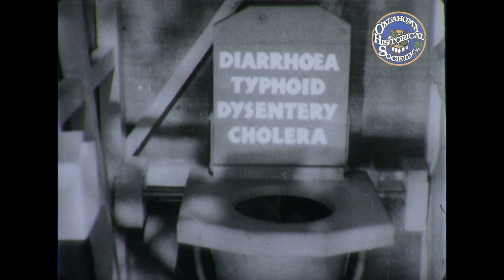Army Air Forces Training Film No. T.F. 8-999 The Fly (British). circa 1939 - 1945.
Black and white film with sound about the housefly and the dangers it poses to troops.

G.B. Instructional Limited (Corporate Author)
15 minutes 47 seconds
16 mm film; video/avi 1920x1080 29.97 FPS